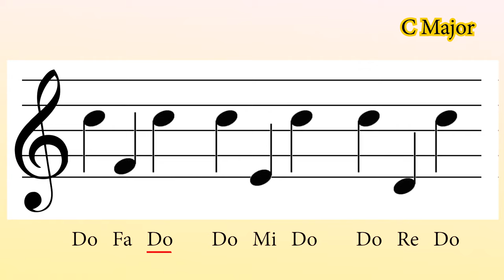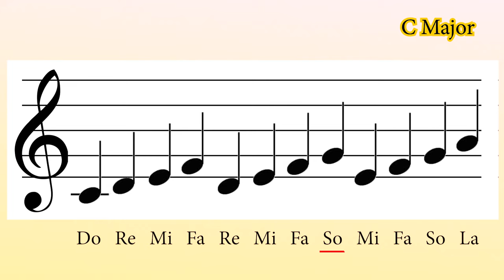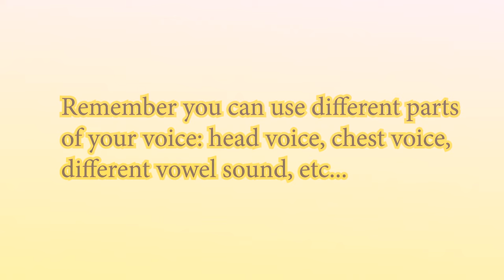DAILY SINGING PRACTICE - The 'C' Major Scale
In this lesson, we’re looking at singing exercises for the C major scale, the first mode.

...yep...

⚡︎ KMZ